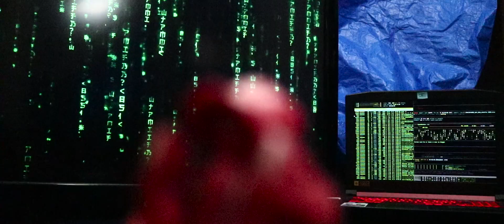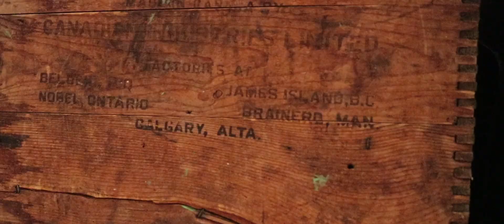Halo: WarGames Season 2 - Ep 1 "No Other Way"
Calm quickly turns to Chaos when the Red Spartan uploads a virus to the host's computer, causing the system to release a certain unwanted asset. At the same time, Spartan Locke and The purple Elite try to come up with a plan to exit the War Games Simulator. One trusts the process, while the other believes in a different approach,  which one will Succeed?  Bonds will be broken and friendships will be made in this action pack first of four episodes in Halo WarGames Season 2.